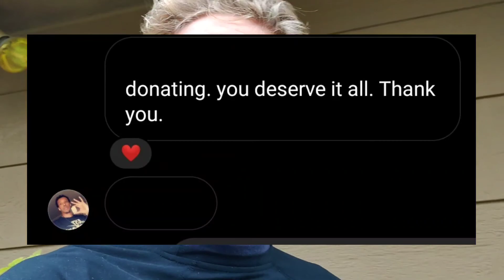Fall Garden harvest is here !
It's time to get down on the ground!

Let's hop into a little coaching sesh. Stop getting walked on. Take back your power. Unite with those who lift you up.